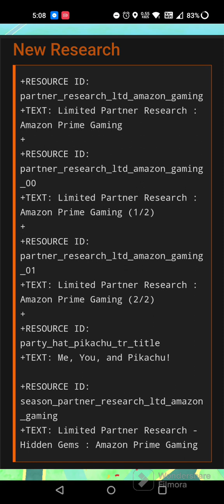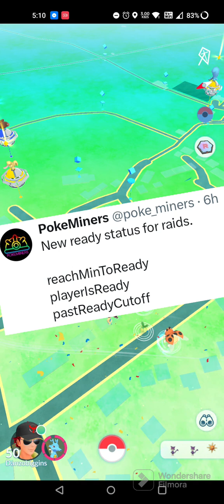NO WAY! 👀 New Upcoming Pokémon GO Features to look out for! 🤩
These are all new upcoming features which have been found in the code/data of the latest update on Pokémon GO. (June 2023).

These have been found by Poke_Miners go find them on twitter and make sure to give them a follow.

I hope you like this video explaining all the new things due to be added to Pokémon GO soon.